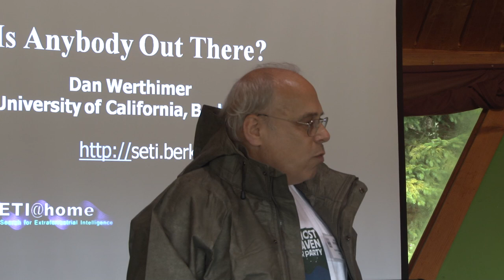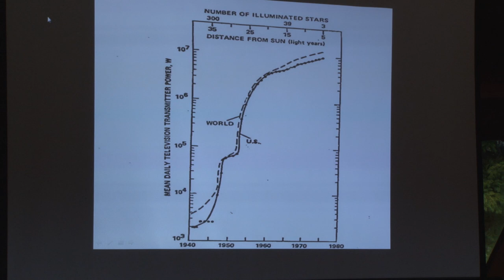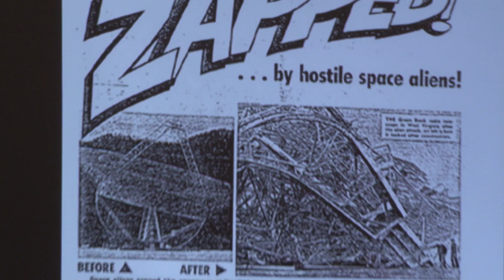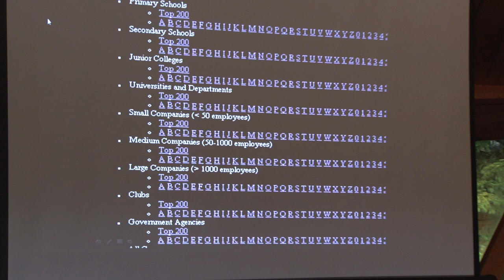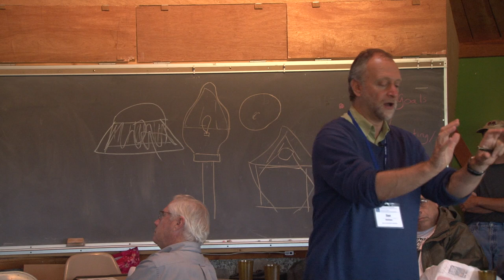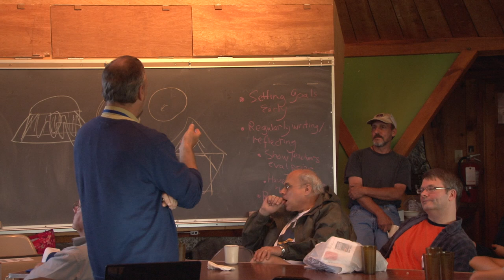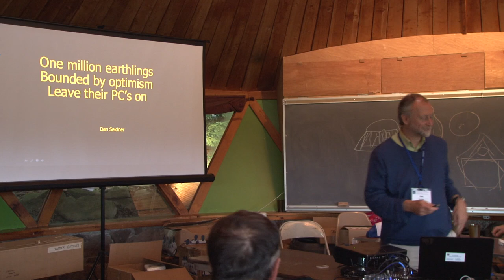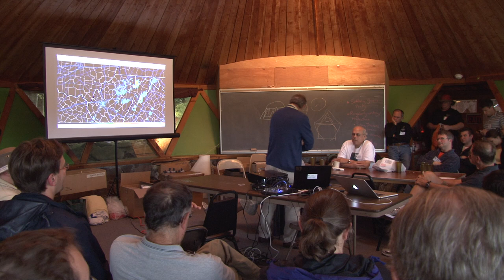Is Anybody Out There? • Dan Wertheimer at AHSP 2012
Dr. Werthimer discusses the possibility of life in the universe and the search for radio and optical signals from other civilizations.  Berkeley's SETI@home project analyzes data from the world's largest radio telescope using desktop computers from millions of volunteers. SETI@home participants have contributed millions of years of computer time and have formed one of Earth's most powerful supercomputers. Users have the small but captivating possibility their computer will detect the first signal from a civilization beyond Earth.

Werthimer also discusses other citizen science projects, next generation radio telescopes, as well as speculation on when Earthlings might discover other civilizations.

Dan Werthimer is principal investigator of SETI@home and several radio and optical SETI programs at the University of California, Berkeley.  Werthimer also directs the Center for Astronomy SignalProcessing and Electronics Research (CASPER), and is associate director of the Berkeley Wireless Research Center (BWRC).

Werthimer was associate professor in the engineering and physics departments of San Francisco State University and a visiting professor at Beijing Normal University, the University of St. Charles in Marseille, and Eotvos University in Budapest. He has taught at universities in Peru, Egypt, Ghana,  Ethiopia, Zimbabwe, Uganda and Kenya.  Werthimer has published numerous papers in the fields of SETI, radio astronomy instrumentation and science education; he is co-author of "SETI 2020″, editor of "BioAstronomy: Molecules, Microbes and Extraterrestrial Life" and "Astronomical and Biochemical Origins and the Search for Life in the Universe".